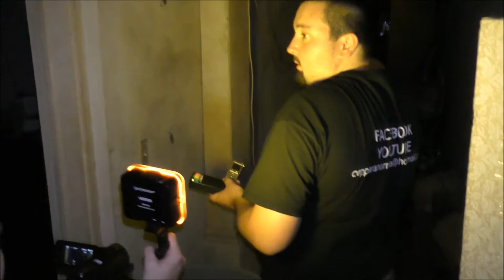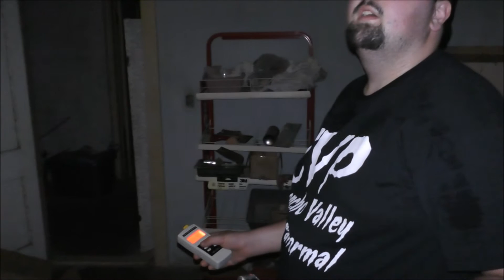Concho Valley Paranormal Explores Haunted The Olde Park Hotel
Watch here as to the beginning of Concho Valley Paranormal exploration of the haunted 140 year old The Olde Park Hotel located in Ballinger, Texas.  This 10,000 square foot, 41 room hotel has a lot to show people as to the paranormal.  This hotel owned by long time paranormal researchers Dan & Connie LaFave.